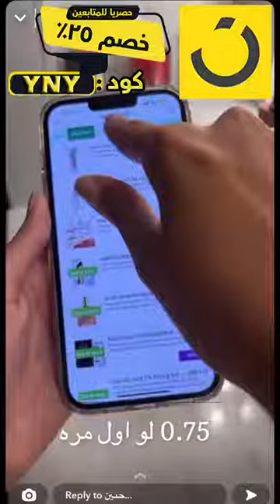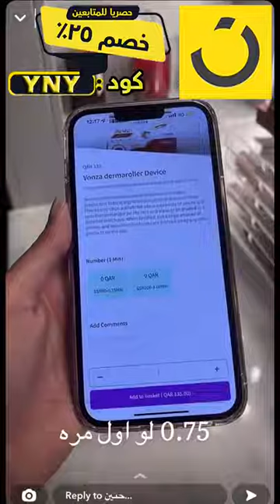كود خصم نون عطور رمضان 2023 رمز : (YNY)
(YNY) : أخر كوبون رمضان 2023 متاح هو
: للمزيد من كوبونات رمضان 2023
نوفر لكم كود خصم نون عطور وهو كوبون صالح على جميع المنتجات بدون حدى ادنى لقيمة الطلبية .
كود خصم نون عطور و أفضل تخفيض متاح حالياً في السعودية ، كود خصم نون عطور فعال و مجرب على كافة المنتجات و بإمكانك تطبيقه الإن و قبل إتمام الشراء 2023.
استفيدوا من أقوى عروض و تخفيضات وخصومات رمضان 2023 على جميع المنتجات